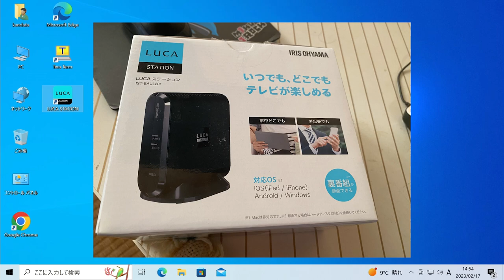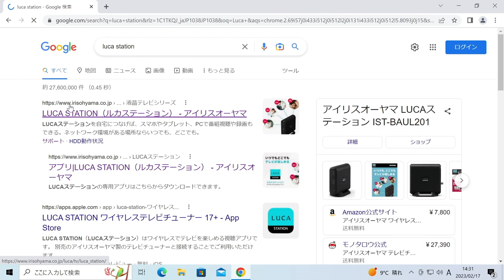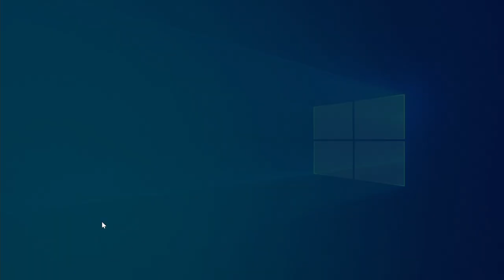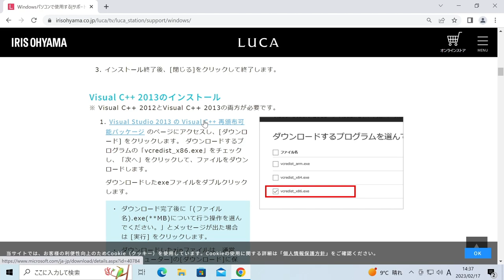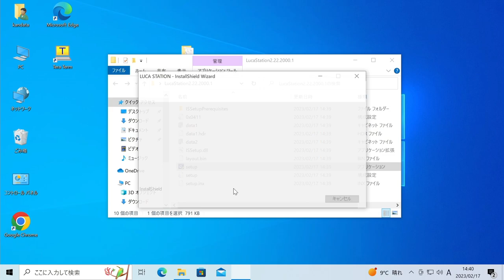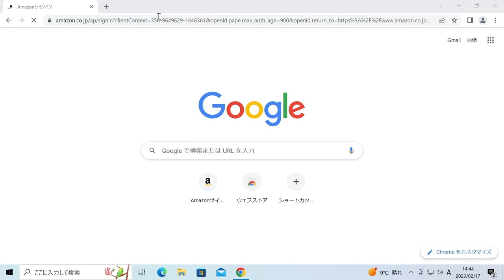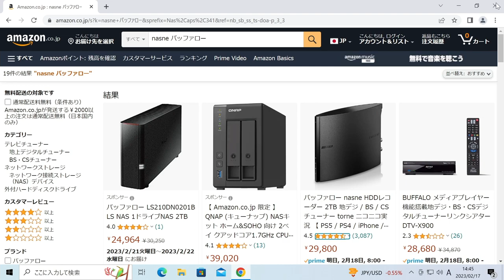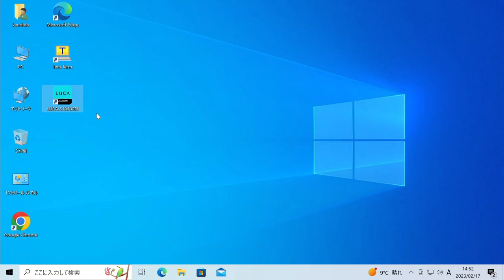家中のパソコンでテレビを見る LUCAステーション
テレビチューナーって家中のパソコンで共有できるの知ってましたか？

今なら、８０００円くらいで見れるようになるみたいです＾＾
（ネットワークは必要です）※2013/02/17現在

nasneを使ってる人も多いかと思いますが

今日は、アイリスオーヤマの
LUCA STATION
を紹介していこうと思います＾＾

外出先から、タブレットや携帯でテレビを見る事もできます